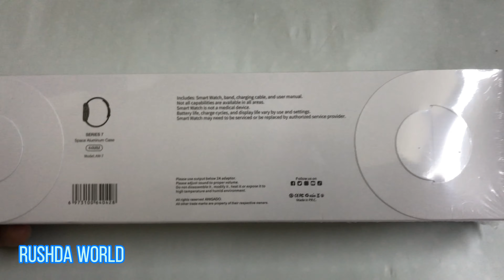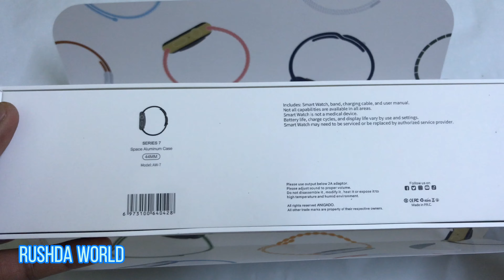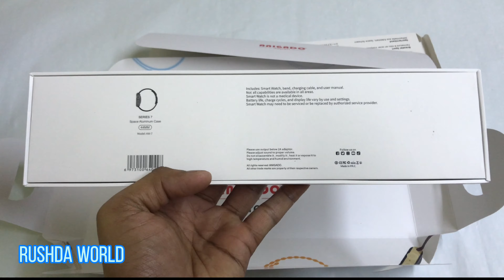ANIGADO AW7 Smartwatch Japan : Specs + Feature+44MM+Japan Bluetooth Calling Games Split screen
AniGADO AW7 smart watch Japan 44 mm
Health Sports Smartwatch Monitors The Appearance of The Apple Watch Iwatch
Multi-sport Modes Support
Step Count Support
Exercise Mileage Record
Music control Support
Camera Remote Control Support
Call or Message Reminder Support
Sleep Monitoring
Calorie Consumption
Alert Type Vibration Support
Auto Light-up Screen Support
Stopwatch Supporty
Sedentary reminder
Weather Display
 •   Screen1.75 inch high-definition Resolution240 x 280Bluetooth3.0 & 4.0Battery Capacity250mAhRAM32MTouch ScreenFull Screen To TouchWaterproof LevelIP68Smart RehlminderCalls, messages and third-party information remindersWarranty6 Months Charging MethodMagnetic base Charging
• Rushda world
• videos